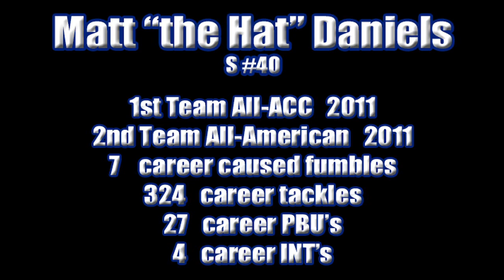Matt Daniels Ultimate Highlight (explicit language).mov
Matt Daniels, S #40

1st Team All-ACC 2011
2nd Team All-American 2011
7 career caused fumbles
324 career tackles
27 career PBUs
4 career INTs